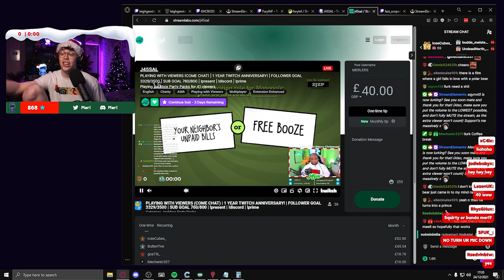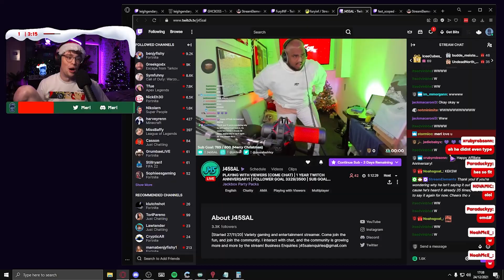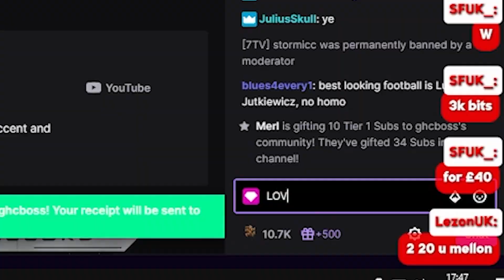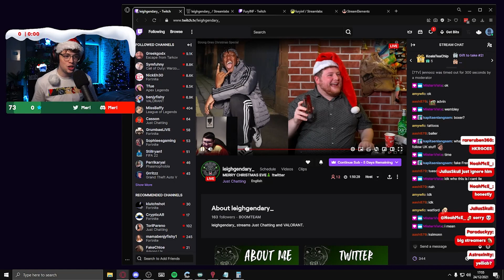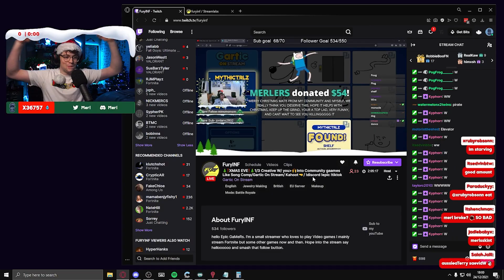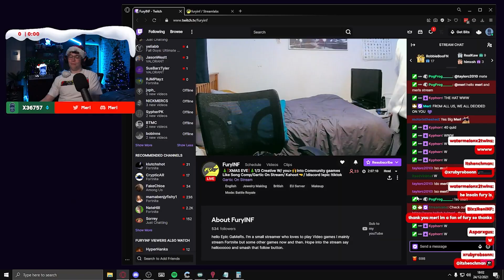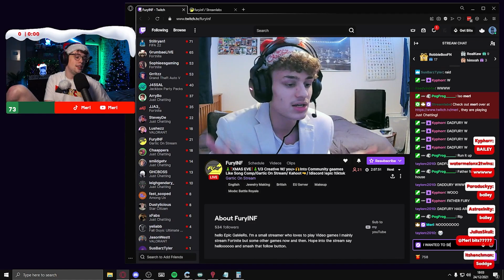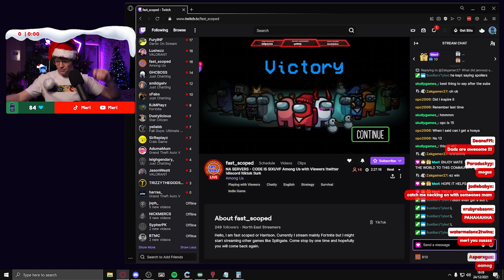Donating $300 TO SMALL STREAMERS!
In this video, We donated $300 to 5 Small Streamers in the Holday Spirit to help them out, these are the reactions we got...